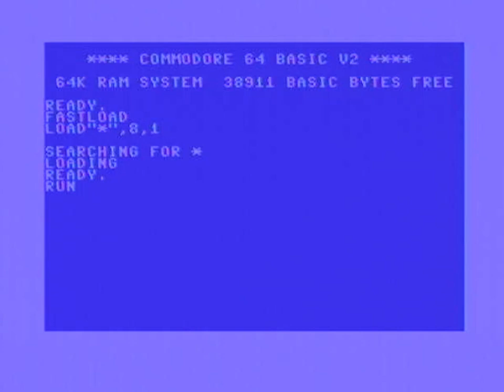C64 - Demo - Amplifire by Horizon & Instinct (2008) With dual sid 8580 + 6581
Released by :
Horizon, Instinct

Release Date :
26 October 2008

Type :
C64 Demo

Released At :
X'2008

Achievements :
C64 Demo Competition at X'2008 :  #4

Credits :
Code JackAsser of Instinct
    Pernod of Horizon
Music RaveGuru of Instinct
Graphics Archmage of Andromeda, EN0NE, Instinct